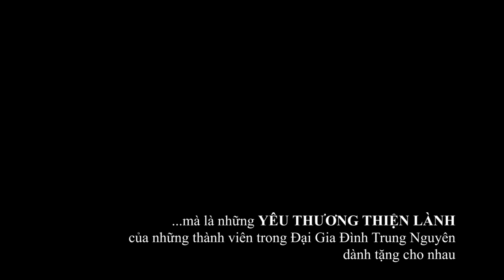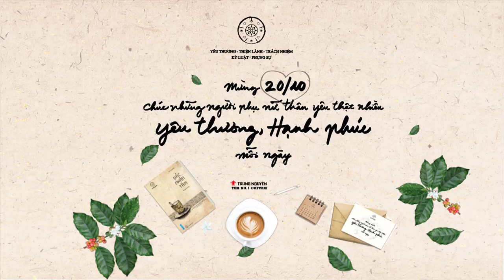Mừng 20/10 - Chúc những người phụ nữ thân yêu thật nhiều yêu thương, hạnh phúc mỗi ngày! 💐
Mừng 20/10 - Trung Nguyên chúc những người phụ nữ thân yêu thật nhiều yêu thương, hạnh phúc mỗi ngày! 💐